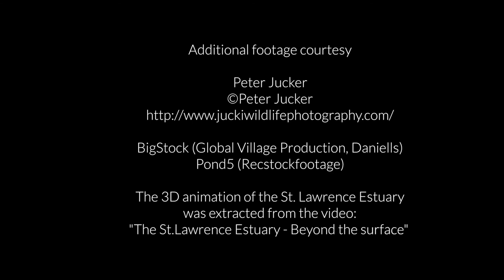Krispii Project Spotlight: The St-Lawrence Estuary - Video 2 - Who Lives Here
Alongside our beta starting in May, we're launching some new projects from our content team, include the first release from our Taddousac Project Collection, called "The St-Lawrence Estuary".

A bilingual grade 6-7 Project & companion Summative Assessment Situation (SAS) exploring biology, ecology and language arts components.

to request an invite to the beta!